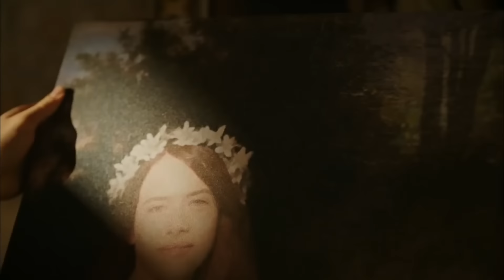Osmanlı'da Sultan Ahmed Devri Başladı! | Osmanlı Tarihi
Sultan Ahmed tahta yükseldi. KARDEŞİNİN CANINI BAĞIŞLADI